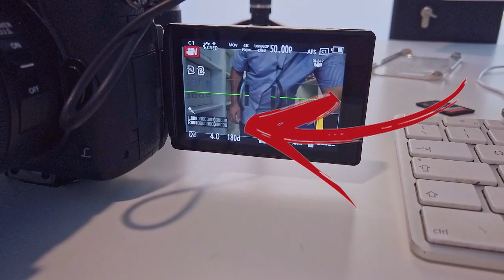👉 PROVA MICROFONI WIRELESS BENSHOI WM501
🤔 Trovare dei microfono wireless che non costino un'iradiddio e vadano decentemente sembrava una mission impossible.

➡️ Anche qui ne ho provati tanti, ma rispetto ai sennheiser e ai rode (sopratutto ai primi) non avevo trovato nulla di confrontabile fino ad oggi.

🎁 Questi BENSHOI sono un gradito regalo! Circa 70€ in offerta, 90€ a prezzo normale, i cavalier in dotazione da buttare, ma. funzionano in UHF! La frequenza ormai dimenticata garantisce minor disturbi. E così è stato.

👍 Qualche disturbino solo sulla distanza e solo se mi sto muovendo, per il resto PERFETTI! Gli ho attaccato i miei fidi lavalier Rode e ho risparmiato 550€!

😜 Ti interessa l'argomento? Vedi il video, sono 6 minuti "spesi bene"!!